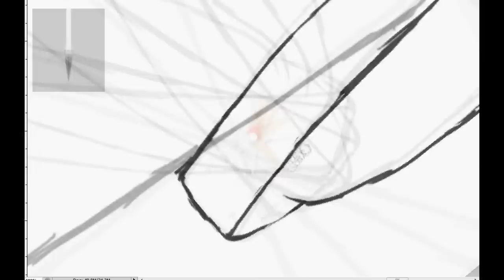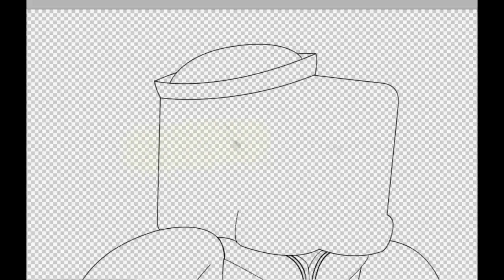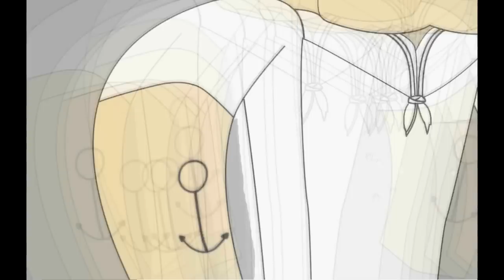Minecraft- Speedpaint (TazMTV)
I took my second request. From TazMTV.
Song: Dan Scotty- Goodbye.

 I do not give other peoples requests to other people. If you want something drawn. You request it YOURSELF, and you will get a unique image. That no one else can get. f you do want my pictures. You contact the people I made them for.